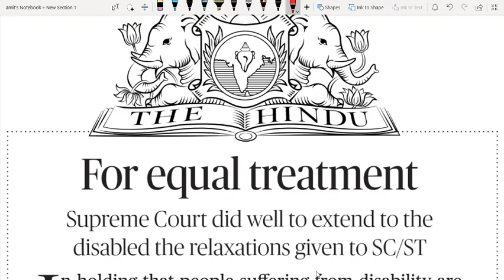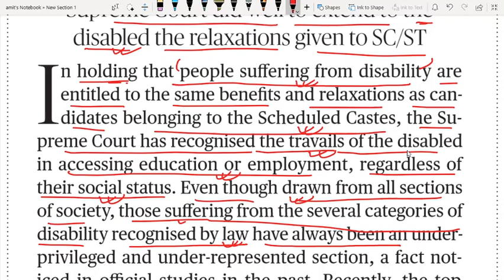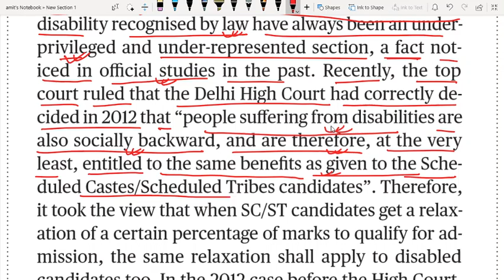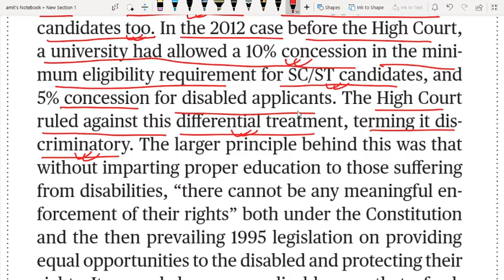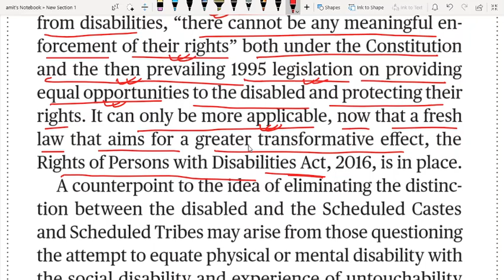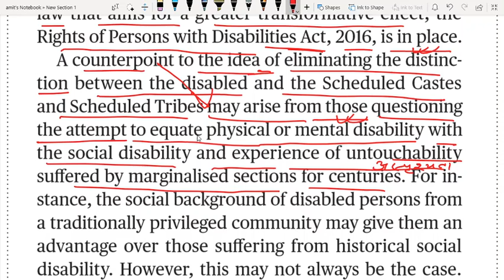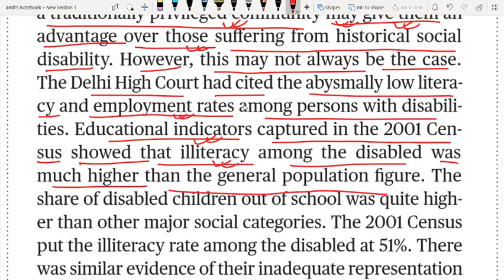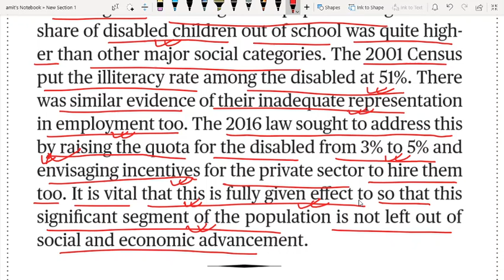THE HINDU EDITORIAL ANALYSIS 1ST 17 JULY 2020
Travails: the difficulties that are experienced as part of a particular situation: कष्ट, दुख
The book chronicles the travails of a rural California family.
Underprivileged: without the money, possessions, education, opportunities, etc. that the average person has: सुविधा से वंचित, शोषित
Children from an underprivileged family background are statistically more likely to become involved in crime.
coun‧ter‧point /ˈkaʊntəpɔɪnt $ -ər-/ noun    1 [uncountable] the combination of two or more tunes played together so that they sound like one tunein counterpoint to something The viola is exactly in counterpoint to the first violin.
2 [countable, uncountable] when two things that are different are compared in an interesting or pleasant way counterpoint to प्रतिवाद , विषमता
I have used my interviews with parents as a counterpoint to a professional judgement.